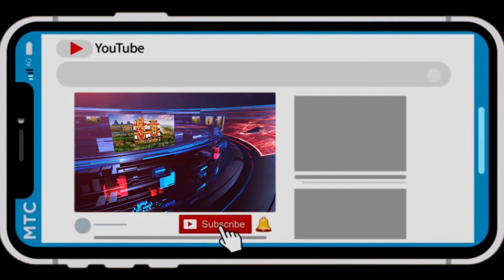ఆధునిక టెక్నాలజీ తో చేతివాటం చూపిన పెట్రోల్ బంకు యాజమానుల ఆటకట్టించిన సైబరాబాద్ పోలీసులు